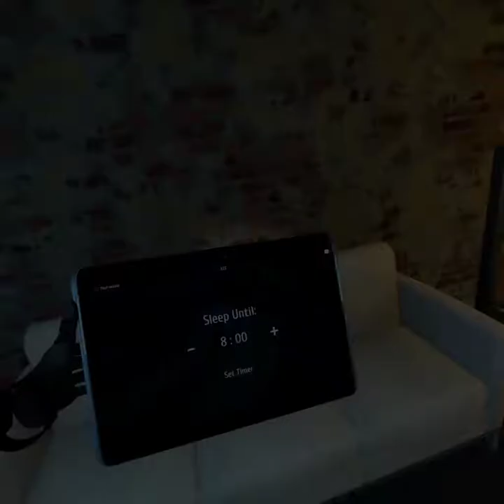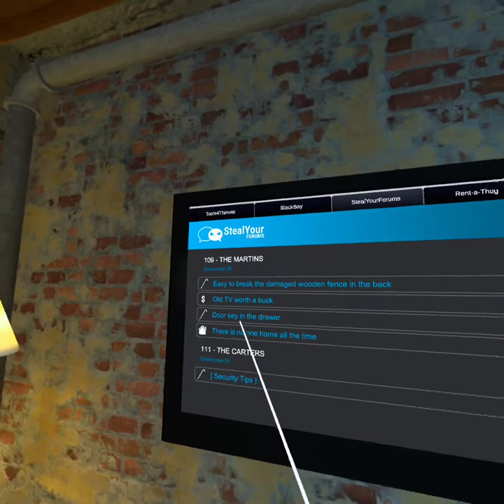Thief Simulator VR pt.1 Imma Be All Up In Your Crib!! w/CaptClowny